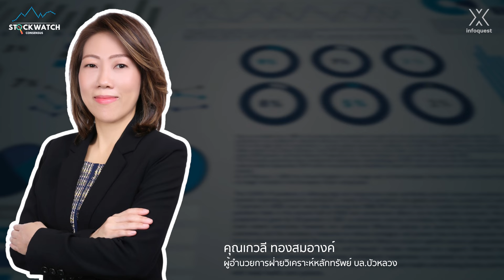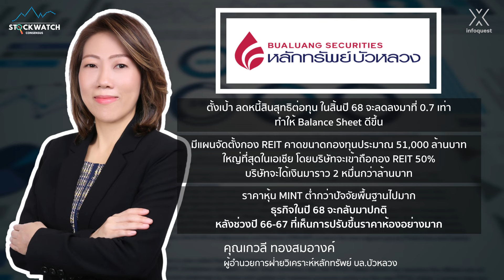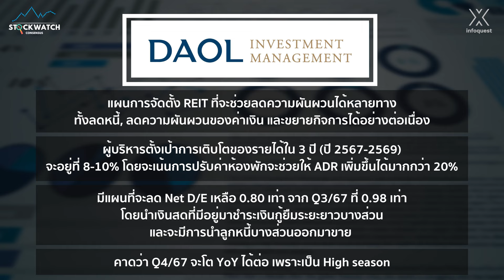MINT แววแจ่ม!! จ่อตั้งกอง REIT บิ๊กบึ้ม ลดหนี้อัพกำไร | STOCK WATCH CONSENSUS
MINT แววแจ่ม!! จ่อตั้งกอง REIT บิ๊กบึ้ม ลดหนี้อัพกำไร

00:00 โบรกฯเชียร์ซื้อ MINT
00:26 เปิดรายการ
01:05 ราคาเป้าหมาย
01:15 คอมเมนต์จาก เกวลี ทอง สมอางค์ ผู้อำนวยการฝ่ายวิเคราะห์หลักทรัพย์ บล.บัวหลวง
02:26 คอมเมนต์จาก บล. ดาโอ (ประเทศไทย)
03:36 คอมเมนต์จาก บล. กรุงศรี

★ STOCK WATCH BY : ดวงกมล คล่องบุญจิต